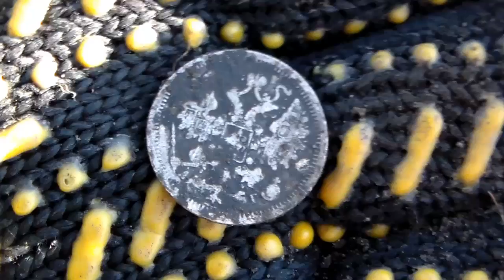В поисках золота.царское серебро.царские монеты.интересные находки.